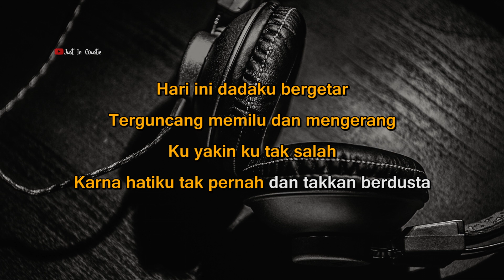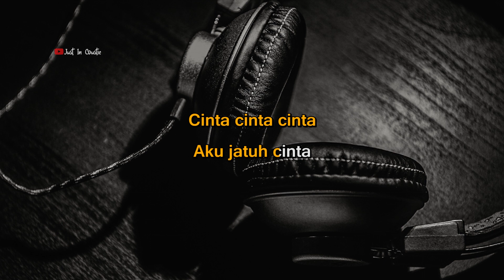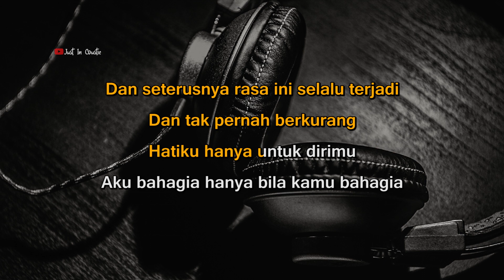Hari ini Esok dan Seterusnya - Nirina Zubir | Ost My Heart (Instrumental)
Terimaksih telah menonton video ini

Lirik Hari Ini Esok Dan Seterusnya
Nirina Zubir

Hari ini dadaku bergetar
Terguncang memilu dan mengerang
Ku yakin ku tak salah
Karna hatiku tak pernah dan takkan berdusta

Esoknya ku pikir rasa itu
Akan menghilang dengan seiring waktu
Namun ternyata tak berubah
Aku makin tergiur pada dirimu

Dan seterusnya rasa ini selalu terjadi
Dan tak pernah berkurang
Hatiku hanya untuk dirimu
Aku bahagia hanya bila kamu bahagia

Ohhh... Bahagia
Ohhhhh...